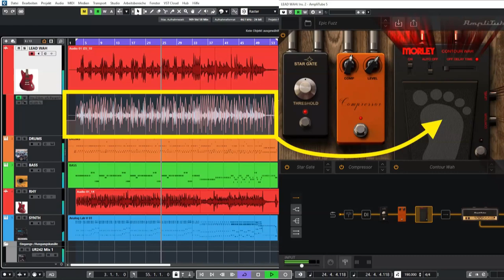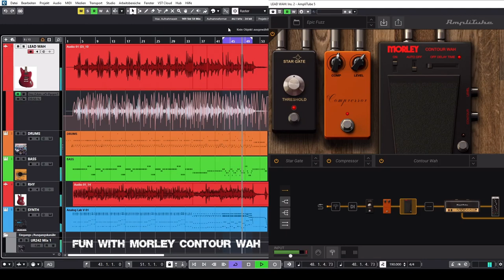Fun With Morley Contour Wah Amplitube Demo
Connected the Morley Contour Wah to track automation. Damn ;-) that pedal is fun! ;-)

Do you still use Toontrack EZmix for your guitar sounds? Switch to IK Multimedia Amplitube !!! a.s.a.p. !!! It feels like the difference between tape recording and digital recording... a little quantum leap ;-)